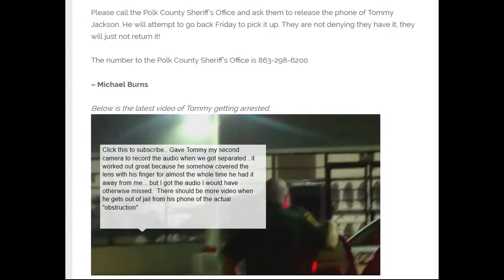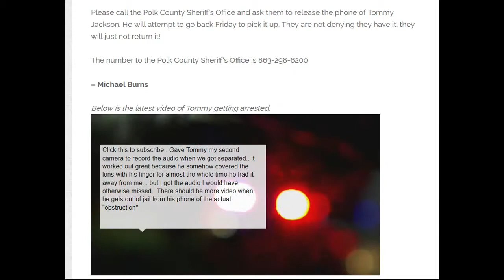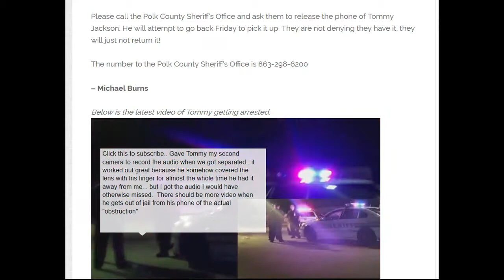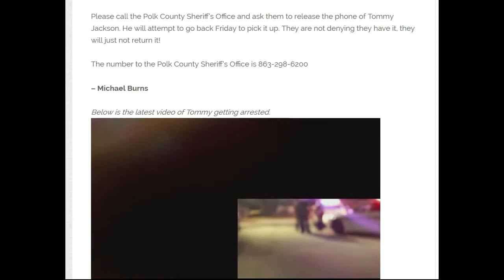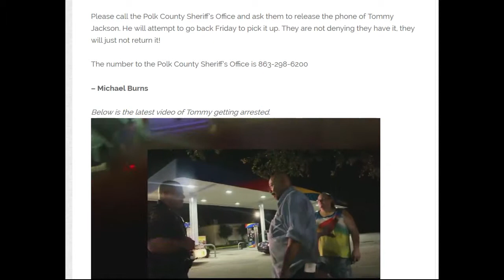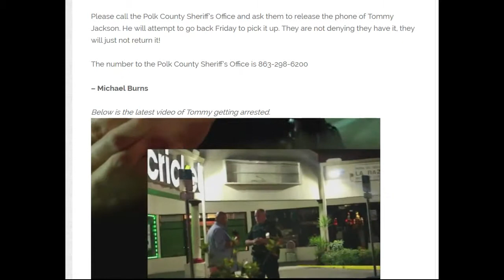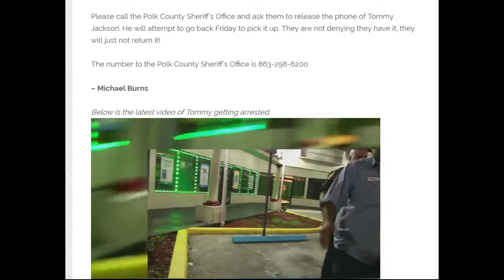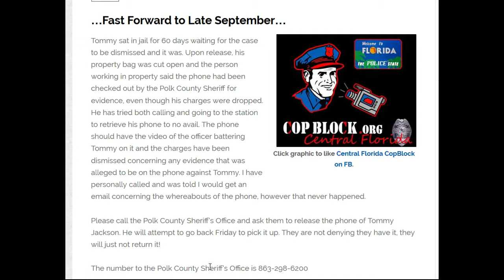Update: CORRUPT FLORIDA COPS Refusing to Return Cell Phone with Video of Police Abuse